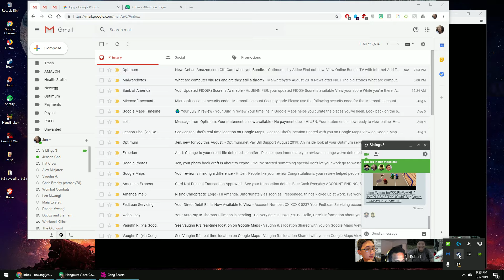Round 1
More shenanigans!